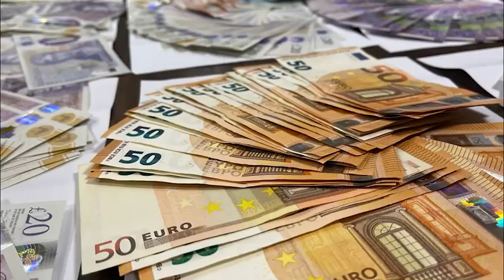இலங்கைக்கு வெளிநாட்டு நாணயங்களை கடத்தி வந்த 5 பேர் கைது